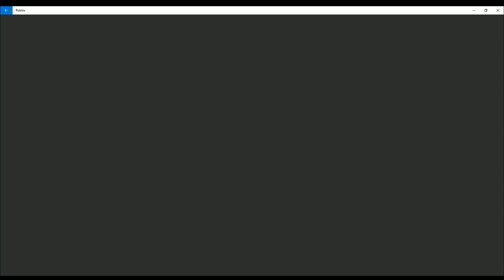Level Grind [ Lv 1 to Lv 62 ] // Banning Simulator 2 \\ Roblox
Today we are playing Banning Simulator 2, a friend had recommended it to me and I decided to play it for awhile. We managed to go from lv 1 status all the way up to lv 62 status. And we didn't even spend a single Robux during the making of this video. So I'm F2P status on the game. Well anyway I hope you enjoy the video.

Also I started a special giveaway channel in the discord server. The prize in the special giveaway section is a pet that has the coin multipliers in the billion range for two lucky winners. I still haven't decided on which pet it's going to be but either way it could be a truly amazing pet.
 If your not part of the discord server here's a link to join it: